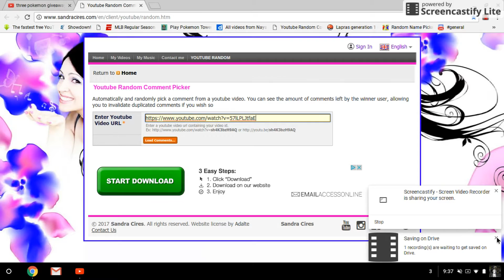the winner of pokemon planet giveaway